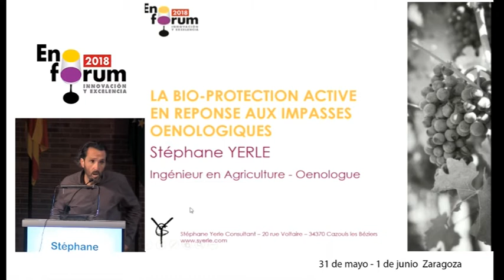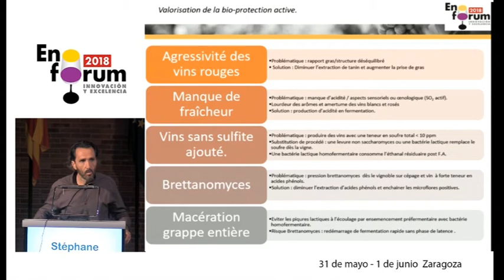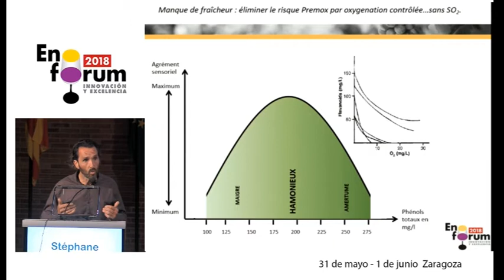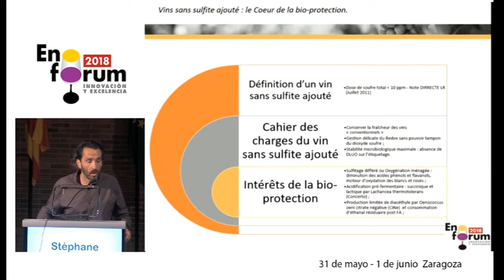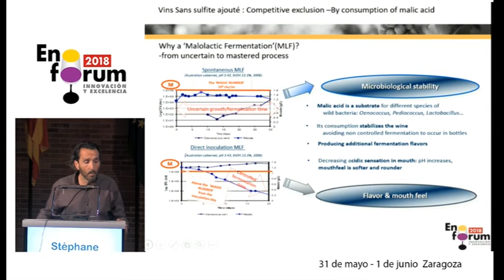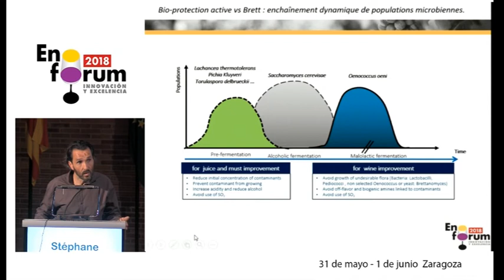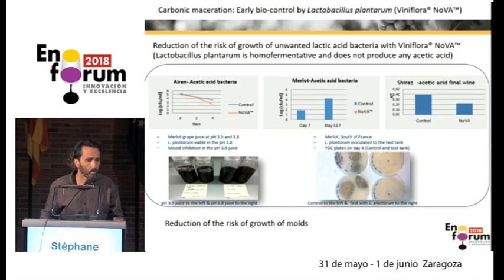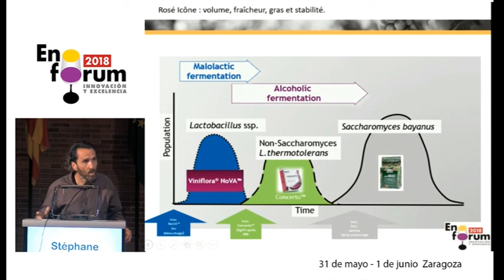Bioprotección en vinificación. Experiencias, observaciones y protocolos de aplicación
Stephane Yerle, Enólogo Consultor - Ingeniero Agrónomo (FRA)
La ponencia mostrada en este video se presentó en la 11ª edición de Enoforum (31 de mayo-1 de junio de 2018 , Zaragoza, España) en el módulo organizado en colaboración con CHR HANSEN